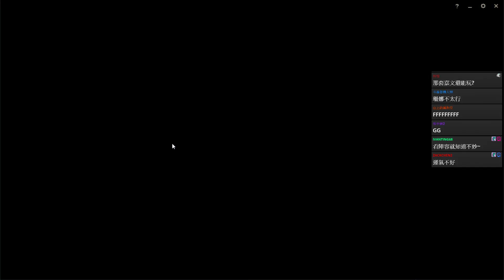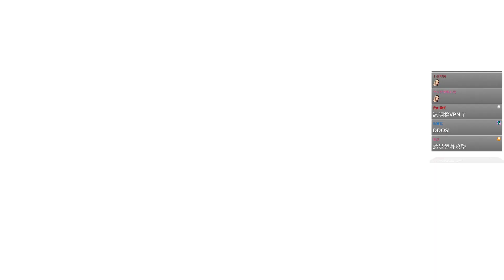英雄聯盟 #147 這李星豆頁痛最後198 贏輸就是隨緣嘛 和Kolee雙排練習 電腦版韓服鑽石 四段剪輯︱珊娜︱GodJJ︱20210830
0:00 姍娜(單排)
22:10 姍娜+艾克
59:23 姍娜+李星
1:29:14 姍娜+黛安娜